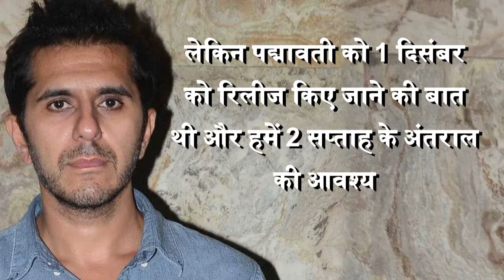'Padmavati ' विवाद के बीच 8 दिसंबर को ही रिलीज होगी 'Fukrey Returns’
'पद्मावती' की रिलीज 1 दिसंबर को नहीं किए जाने की घोषणा के बाद  'फुकरे रिटर्न्स' अपनी पहले तय की गई तिथि 8 दिसबंर को ही रिलीज होगी।